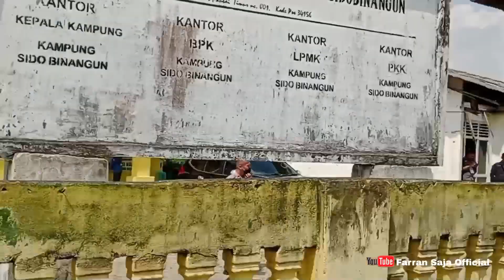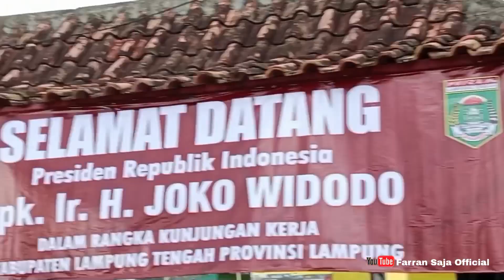DEMI BERTEMU PRESIDEN JOKOWI"WARGA DARI PAGI MENUNGGU KEDATANGAN ORANG NO 1 HINGGA MENJELANG MAGRIB